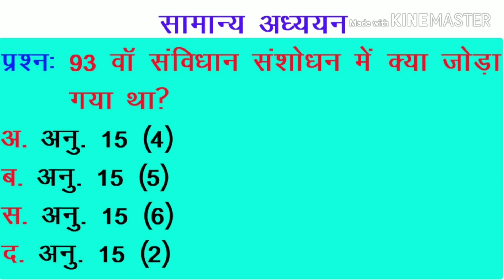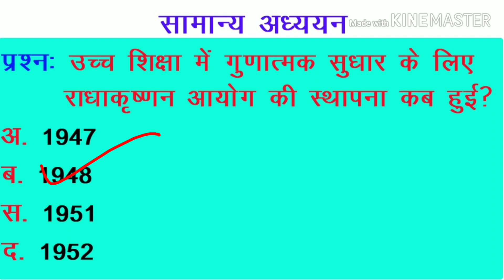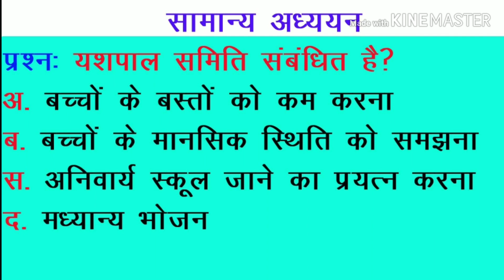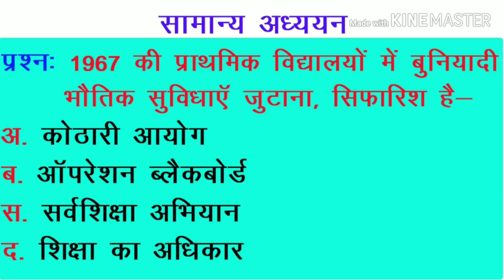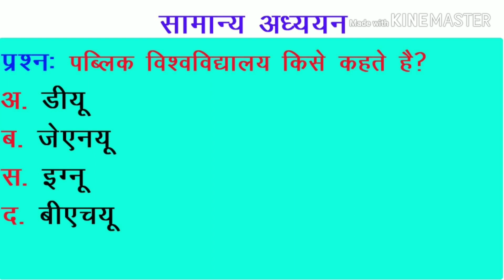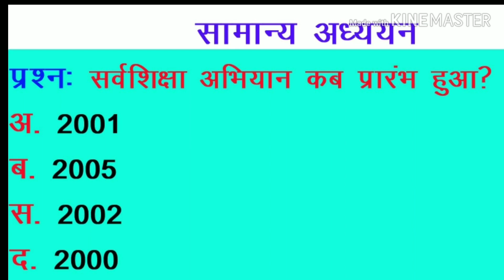General knowledge education most important gk gs current affairs